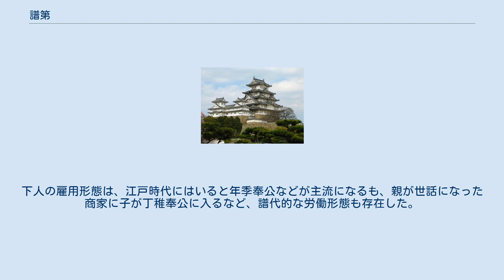譜第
譜第、譜代（ふだい）は、父から子へ、子から孫へというように同一血統の中で正しく継承が行われてきた家系及び、その族姓・系統の正しさを証明する系譜類などを指す。
また、特定の主家に代々仕えてきた家臣の系統を指して「譜第の臣」「譜第の者」などとも称した。
なお、中世以後には譜代という表記も用いられた。
なお、『令集解』職員令治部省条には『古記』を引用して、“譜第”を「天下人民の本姓の札名（ふだな）也」と定義している。
 「譜第」と言う言葉は『日本書紀』顕宗天皇紀に記載されており、遅くとも奈良時代には存在していた。
また、郡司の選任において選叙令では「才用」を重視する旨が記載されていたが、実際には古代豪族の末裔である譜第郡司の起用がしばしば行われており、平安初期以後は譜第であることが任用の要件とされるようになった。
また、軍毅でも譜第であることが重要視された。
このため、治部省は「軍毅譜第帳」、式部省は「郡司譜第牒」を諸国に命じている。
また、治部省の職掌の1つに氏族の譜第に関する紛争の処理があり、こうした譜第帳（牒）や譜第図（譜図）と呼ばれる図帳類を参考に審議が行われたものと考えられている。
 官職・地位の世襲化が進むと、官職や地位、それに伴う家学・武芸などの技能が1つの家系の間で継承されるようになる。
特に武家の主従間では、代々同一の棟梁の家に仕える武士を「譜代重大の家」と呼んでこれを重んじた。
『平家物語』においては「譜代弓箭の兵略を継ぐ」という用例が現れ、『吾妻鏡』には大庭景親を「源家譜代御家人」と呼称している（治承4年9月3日（1180年9月23日）条）。
鎌倉時代後期には、執権北条氏が幕政の権限を握って北条氏譜代の家臣を「御内人」と呼んで、一般の御家人である「外様」と区別した。
 室町幕府でも足利将軍家に服属する守護大名の格式を「譜代」と「外様」に分けて明示し、それが有職故実（武家故実）として個々の武家でも用いられた。
 また、守護大名や国人領主の家中においても、「譜代」と「外様」の家臣の違いがあり、外様の家臣は主家の興亡において去就の自由があったのに対し、譜代の家臣は主家と運命を共にする義務があったとされる。
戦国時代の藤堂高虎は「武士たるもの七度主君を変えねば武士とは言えぬ」と述べているが、それが許されたのは外様の家臣であればこそであった（むろん、そういう規範から外れた行動を取った者は、当然ながら存在する。藤堂高虎自身も主君・豊臣秀保死去の際に、それに殉じる形で一旦出家している）。
 江戸幕府においては、関ヶ原の戦い以前から徳川氏（松平氏）に仕えて大名に列した者を譜代大名、それ以後に徳川氏に臣従した大名（外様大名）と区別した。
譜代大名はほとんどが10万石以下であり、5万石以下の大名も多かったが、幕閣に就けるのは一部例外を除いては譜代大名に限られていたために老中などの要職について幕府内において大きな権力を振るう者もあった。
ただし、譜代大名及び旗本の間でも徳川氏に仕官する時期によって三河衆・近国衆・関東衆と分ける慣例もあり、複雑な構図になっていた。
 また、諸藩においても家臣の出仕時期による譜代・外様の別、譜代の区分が存在した（加賀藩においては譜代に相当する家臣は「本座者」と呼ばれ、筑前藩においては最古参の家臣は「大譜代」と呼ばれた）。
農村においても本百姓に隷属する譜代下人（譜代奉公人）と呼ばれる人々が存在していた。
 朝廷でも武家故実の影響を受けて中世末期より、天皇との親疎関係によって譜代に相当する内々衆と外様衆に分けられ、江戸時代には内々衆と外様衆に属する堂上家が固定化されるようになった。
 中世以降、商業が活発になると譜代下人などの形態も見られるようになる。
下人の雇用形態は、江戸時代にはいると年季奉公などが主流になるも、親が世話になった商家に子が丁稚奉公に入るなど、譜代的な労働形態も存在した。